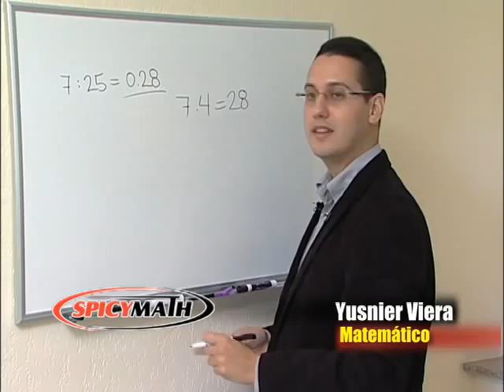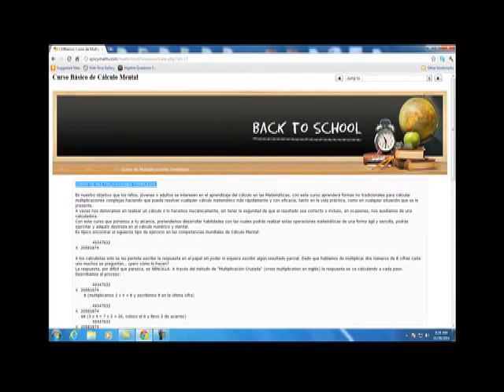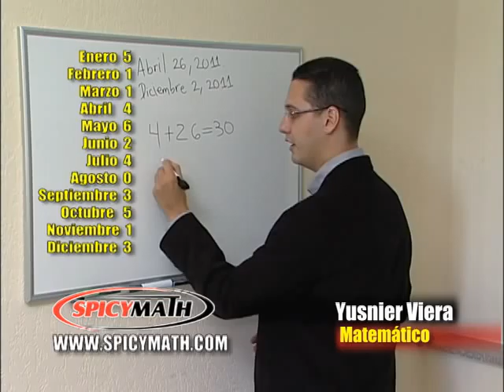Spicy Math - YouTube.mov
Video promocional de Spicy Math. Información de cursos presenciales y online. Próximo curso presencial a partir del lunes Enero 9, 2012. Es necesario inscribirse antes! o llámanos al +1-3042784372